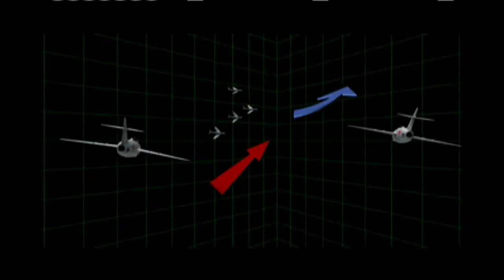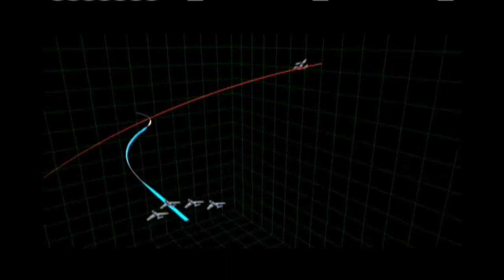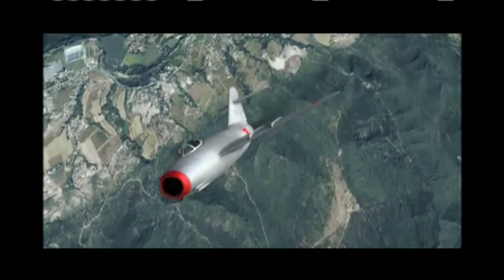The Legend Of James Robinson Risner - F-86 Sabre Pilot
The Legend Of James Robinson Risner - F-86 Sabre Pilot. This guy had balls of steel. Double ACE and prisoner of war in Vietnam. (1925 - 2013)
(RIP) James Robinson Risner.  Over and out.